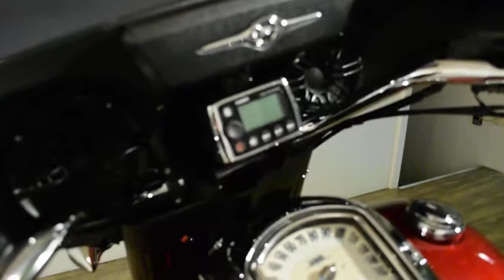2014 Yamaha Stratoliner Deluxe | Used motorcycles for sale at Monster Powersport, Wauconda, IL